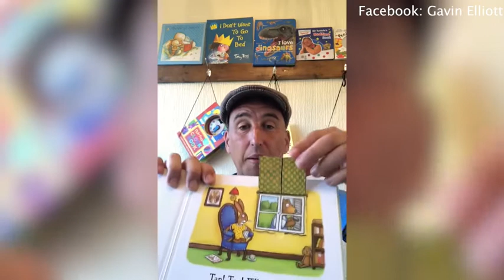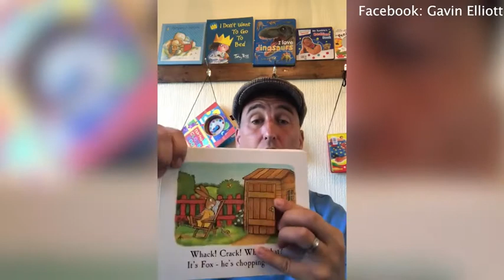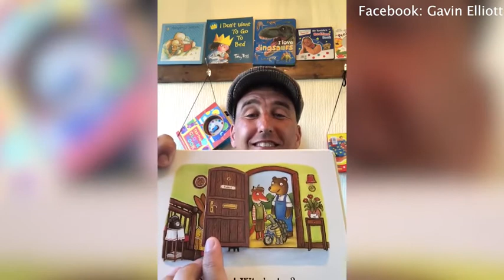Account manager reads to grandchildren via laptop during lockdown